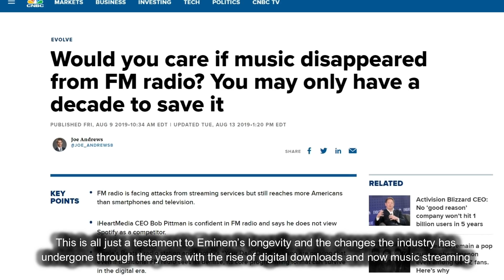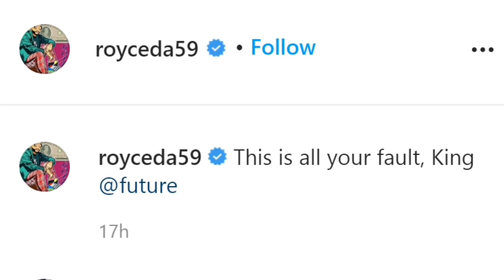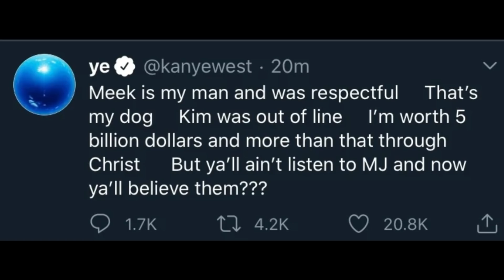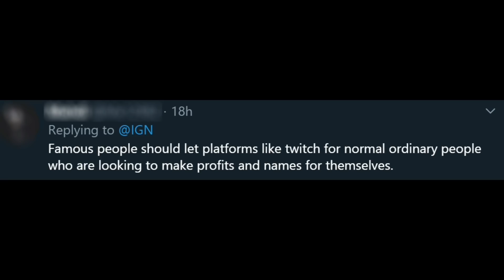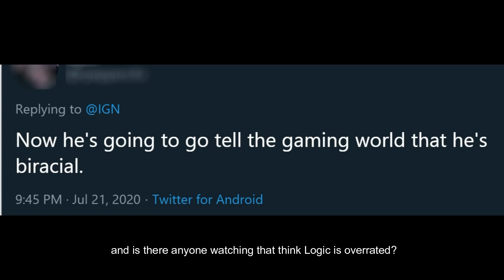🤯Shocking 2020 Fact About Eminem, Kanye West Plot Thickens, Gamers React To Logic Twitch Partnership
Eminem KanyeWest Love ET?